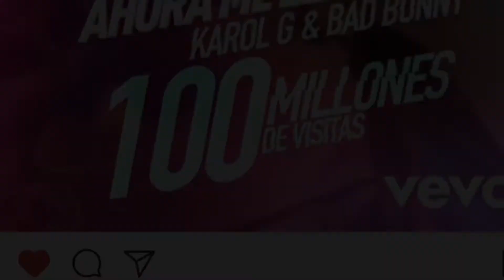WhosTrending con Karol G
Karol G platica on Yoli acerca de sus nuevos temas y su relación con Bad Bunny.